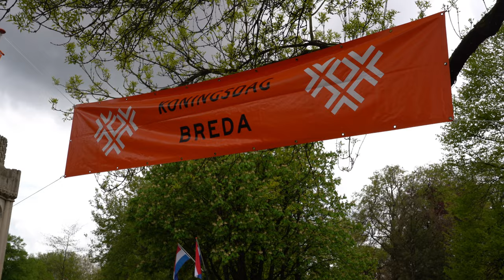Koningsdag in Breda 2024